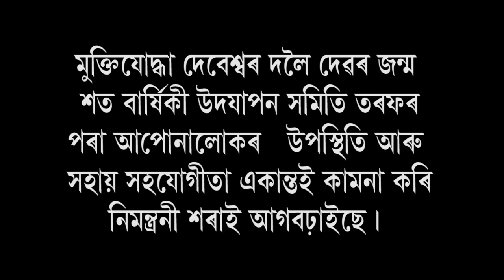3rd November Assamese News 6